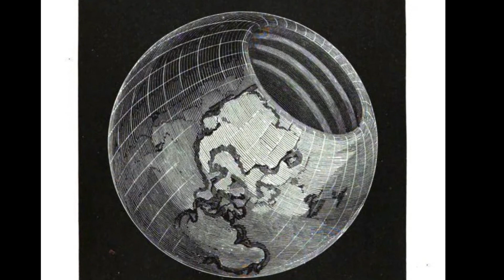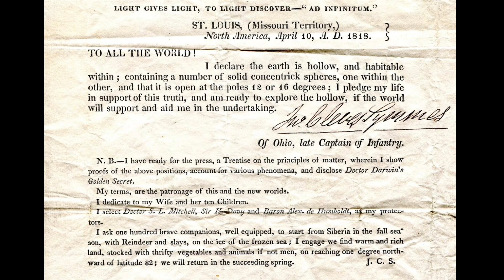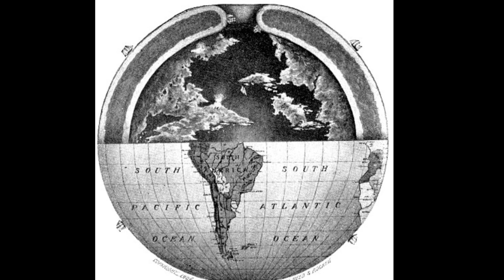HOLLOW EARTH (Pt 3)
Hollow Earth. Part 3